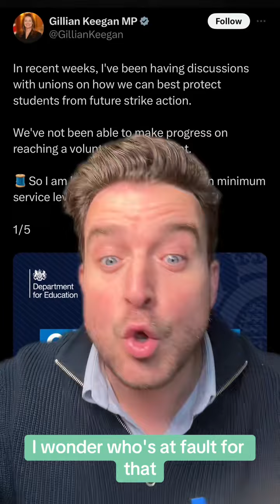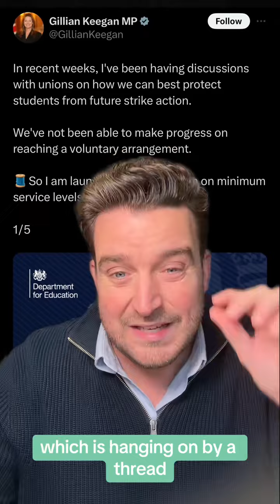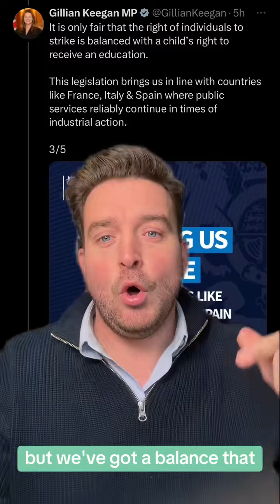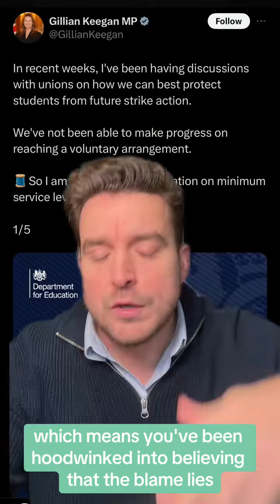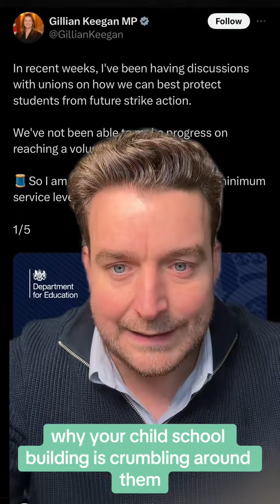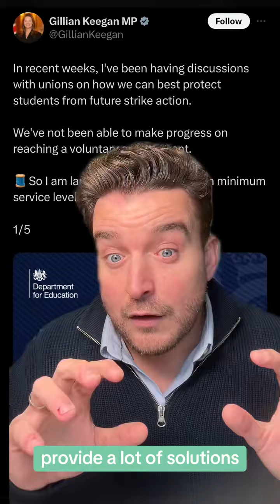In today’s education news… Minimum Service Levels